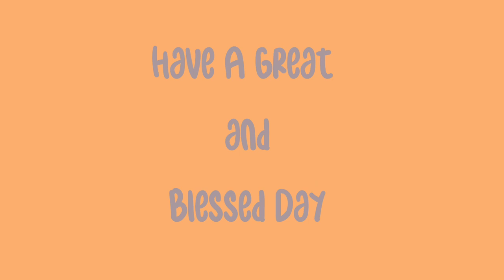Verse a day makes your way | Psalms 34:19 | Hear-Share-Bless